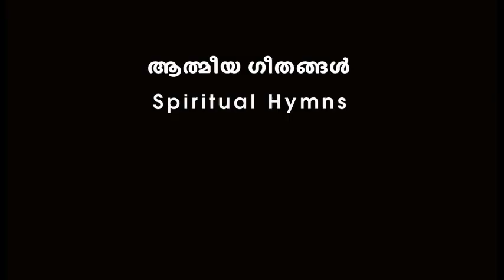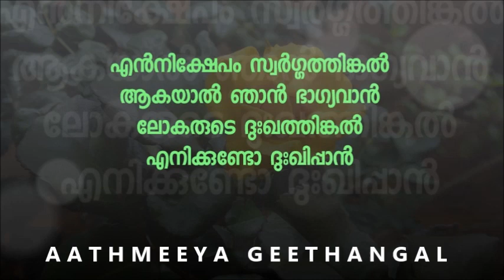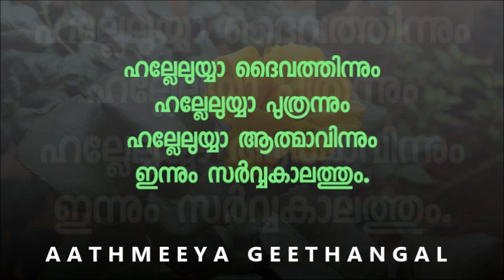0401 ഞാൻ കർത്താവിനായ് പാടും - Njaan Karthaavinaaye paadum - Malayalam Christian Song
( All the way my saviour leads me

Lyrics & Music
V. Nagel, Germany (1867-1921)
Singer :Bro. Mathew John
Orchestration :  Sabu John

സമർപ്പണം

ഞാൻ കർത്താവിനായ് പാടും ജീവിച്ചിടും നാളെല്ലാം
ദൈവമഹത്വം കൊണ്ടാടും കീർത്തിക്കും തൻവാത്സല്യം

ഭാരമുള്ളോർ മനമല്ല ദൈവാത്മാവിൻ ലക്ഷണം
സാക്ഷാൽ അഭിഷിക്തർക്കെല്ലാ കാലത്തും സന്തോഷിക്കാം

ദൈവമുഖത്തിൻമുമ്പാകെ വീണയാലെ സ്തുതിപ്പാൻ
യേശുവിന്റെ രക്തത്താലെ എന്നെ പ്രാപ്തൻ ആക്കി താൻ

കേൾക്ക ദൂതന്മാരിൻ ഗാനം ബേത്ലഹേമിൻ വയലിൽ
നോക്കുക പിതാവിൻ ദാനം ചേരുക സംഗീതത്തിൽ

പാലും തേനും ഒഴുകിടും നല്ലൊർ രാജ്യം എന്റേതാം
ആശ്വാസങ്ങൾ നിറഞ്ഞിടും ക്രിസ്തൻ മാർവ്വെൻ പാർപ്പിടം

പാടും ഞാൻ സന്തോഷത്താലെ ഉള്ളം എല്ലാം തുള്ളുമ്പോൾ
പാടും എന്നെ അഗ്നിയാലെ ശോധന ചെയ്തിടുമ്പോൾ

അത്തിവൃക്ഷം വാടിയാലും മുന്തിരിങ്ങാ വള്ളിയും
ഒന്നും നൽകാതിരുന്നാലും ഞാൻ കർത്താവിൽ പുകഴും

എൻനിക്ഷേപം സ്വർഗ്ഗത്തിങ്കൽ ആകയാൽ ഞാൻ ഭാഗ്യവാൻ
ലോകരുടെ ദുഃഖത്തിങ്കൽ എനിക്കുണ്ടോ ദുഃഖിപ്പാൻ

ദൈവത്തിങ്കലെ സന്തോഷം ആശ്രിതരിൻ ബലമാം
ആശയറ്റുപോയ ക്ലേശം ദൂരത്തെറിയുക നാം

ഹല്ലേലുയ്യാ ദൈവത്തിന്നും ഹല്ലേലുയ്യാ പുത്രന്നും
ഹല്ലേലുയ്യാ ആത്മാവിന്നും ഇന്നും സർവ്വകാലത്തും.

Njaan karthaavinaayi paadum jeevichidum naalellaam
Daivamahathwam kondaadum keerthikkum than vaatsalyam

Bhaaramullor manamalla daivaathmaavin lakshanam
Saakshaal abhishiktharkkellaa kaalathum santhoshikkaam

Daivamukhathin mumbaake veenayaale sthuthippaan
Yeshuvinte rakthathaale enne praapthan aakki thaan-

Kelkka doothanmaarin gaanam bethlehemin vayalil
Nokkuka pithaavin daanam cheruka sangeethathil

Paalum thenum ozhukidum nallor raajyam entethaam
Aashwaasangal niranjidum kristhan maarvven paarppidam

Paadum najan santhoshathaale ullam ellaam thullumbol
Paadum enne agniyaale shodhana cheythidumbol

Athivruksham vaadiyaalum munthiringa valliyum
Onnum nalkaathirunnaalum njaan karthaavil pukazhum

En nikshepam swarggathinkal aakayaal njaan bhaagyavaan
Lokarude dukhathinkal enikkundo dukhippaan

Daivathinkale santhosham aashritharin balamaam
Aashayattupoya klesham dooratheriyuka naam

Halleluyya daivathinnum halleluyya puthrannum
Halleluyya aathmaavinnum innum sarvva kaalathum

This Channel is for old  & new Malayalam Christian songs  (KV Simon, PV Thommy, TK Samuel, Justus Joseph, Mosa Valsalam, V Nagel, M.E Cherian, Sadhu Kochu padhesi, T. Koshi, JV peter, George Peter, Thomas Philip, Charles John, George Koshy,  Paulose Thudian and  etc..We are trying to save  the songs for the next generation. Let us sing together Our Saviour.